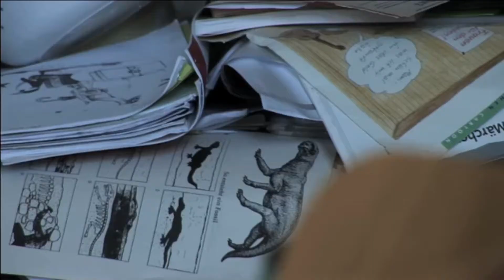MEINE LIEBE FRAU SCHILDT - EINE ODE AN DIE GRUNDSCHULE | Trailer german deutsch [HD]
MEINE LIEBE FRAU SCHILDT - EINE ODE AN DIE GRUNDSCHULE
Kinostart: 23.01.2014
Darsteller:

Genre: Dokumentation, DE 2012
FSK: ohne Altersbeschränkung
Land: Deutschland
Produktionsjahr: DE 2012
Originaltitel:
Verleiher: imFilm

Die kurz vor dem Ruhestand stehende Grundschullehrerin Dietlind Schildt gibt einen Einblick in ihr 40-jähriges Berufsleben an einer Hamburger Grundschule. Sie berichtet von Herausforderungen und Schwierigkeiten im Arbeitsalltag sowie ihrer Leidenschaft für den Beruf. Auch die Kinder kommen zu Wort und erzählen, welche Hoffnungen und Ängste sie auf dem Weg von der 1. bis zur 5. Klasse begleitet haben. Während ihrer Tätigkeit als Grundschullehrerin legte Frau Schildt stets Wert auf eine ausgewogene Erziehung fern der gängigen Norm. Ihre Aussagen zur Schulerziehung werden ergänzt durch Wissenswertes über das Bildungssystem der vergangenen 100 Jahre. Untermalt werden die Bilder u.a. durch vorgelesene Zitate aus dem pädagogischen Werk "Emile oder Über die Erziehung" des Philosophen Jean-Jacques Rousseau.